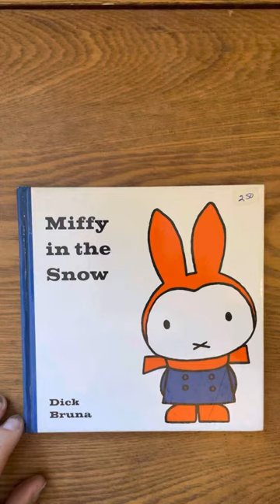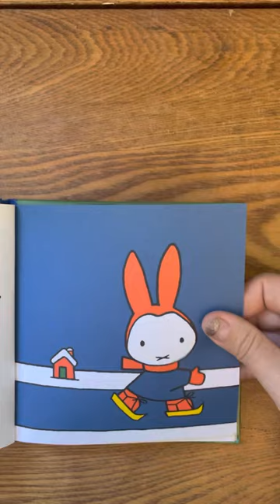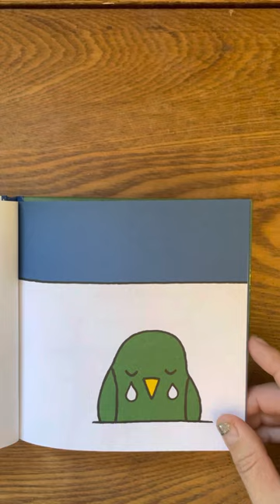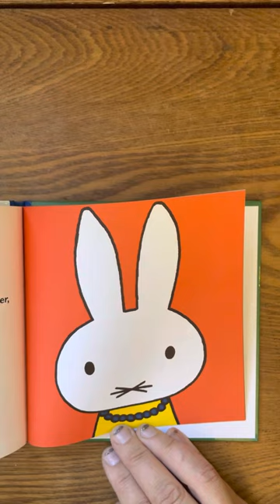Miffy in the Snow by Dick Bruna